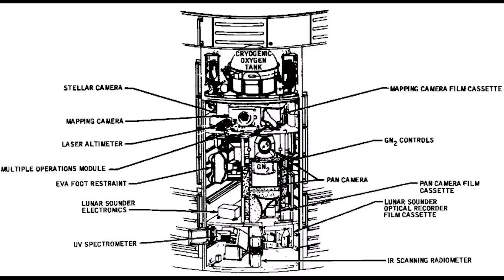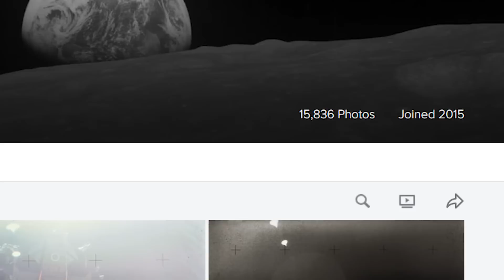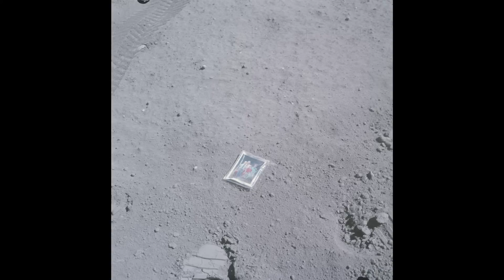Daunting: Unnerving Images from Space History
Through thousands of images, I found ones that create an overwhelming daunting feeling at the vastness and risk of spaceflight. In this video, I hope to provide a new perspective on the intimidating reality of spaceflight, the risks we take to make leaps forward, and just how daunting this new frontier can be. From Voskhod to Gemini, Apollo to the Shuttle, spaceflight constantly poses hazards and risks to the people involved.

Thanks to:
NASA
To The Moon
RIA Novosti
Dutchsteammachine
Moonpans

Chapters:
00:00 Shorty Crater
00:47 Bruce McCandless
01:44 Spacewalks
04:38 Deep Space EVAs
06:01 Apollo Images
14:44 Deep Space Images
16:57 Charlie Duke's Dream
18:26 Magnificent Desolation
19:12 Outro